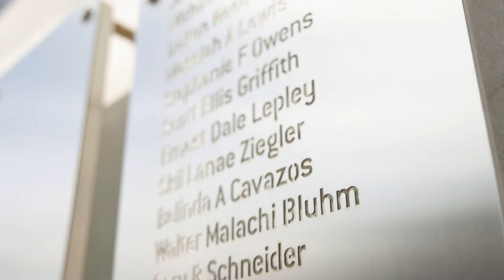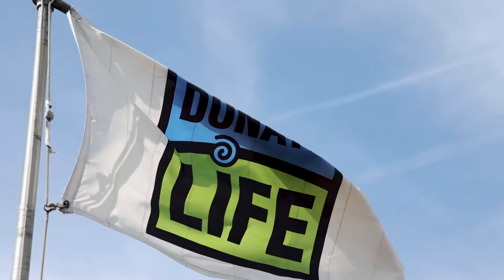Creating a Ripple Effect – Making a difference through donation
Hear from Lifeline of Ohio CEO, Andrew Mullins, as he shares about the lasting impact created through organ, eye and tissue donation.